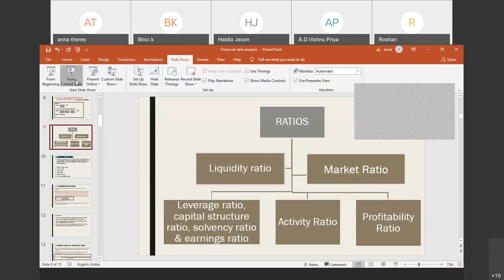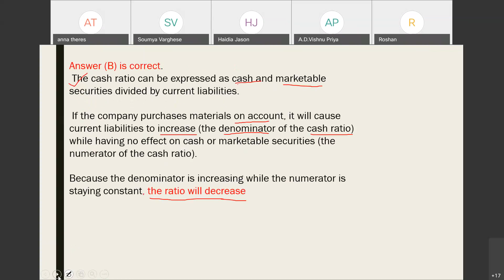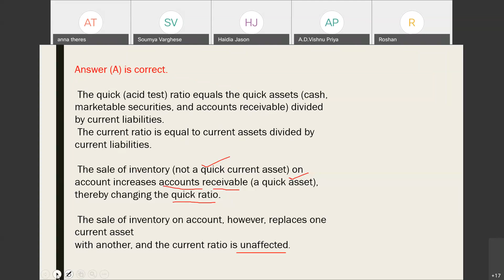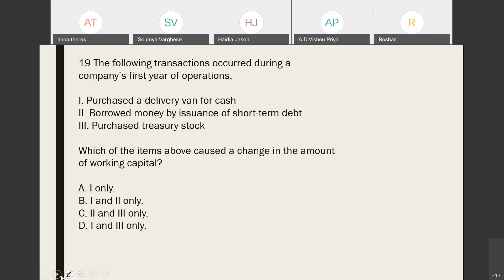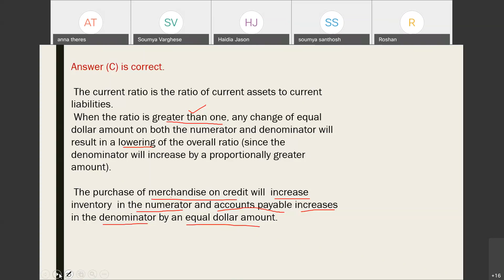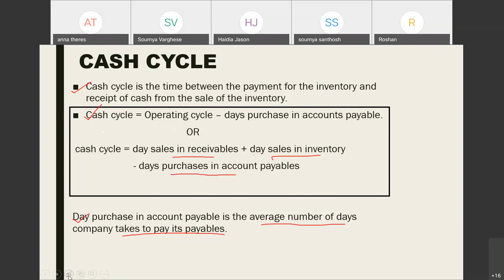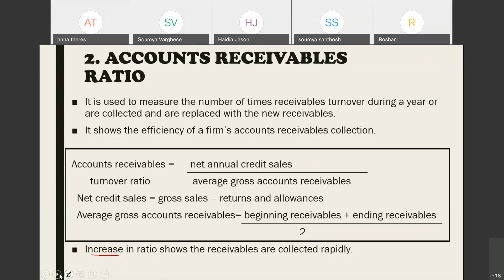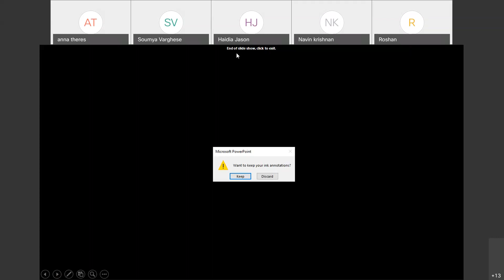A22 P2 Sec A Financial Statement Analysis Activity Ratios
A22 P2 Sec A Financial Statement Analysis Activity Ratios 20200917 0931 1